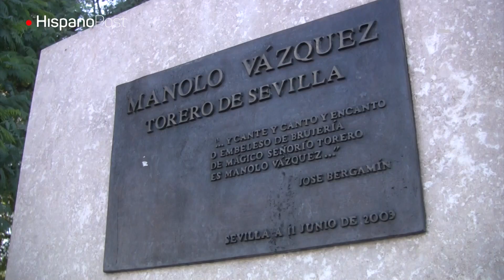Recorra las calles de Sevilla, el mejor destino turístico del mundo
La publicación Lonely Planet ha elegido Sevilla como la mejor ciudad del mundo para visitar durante el año 2018. Según la valoración de esta prestigiosa guía turística la riqueza de patrimonio e historia combinada con las mejoras de los últimos años la convierte en un destino ideal.

Entre los numerosos atractivos se encuentran la catedral con su impresionante Giralda, los Reales Alcázares que han servido de escenario para la serie Juego de Tronos o el río Guadalquivir que cruza la ciudad.

El turismo es uno de los sectores más importantes de Sevilla que recibe anualmente más de dos millones y medio de visitantes que buscan además del buen clima la historia de la capital de Andalucía.